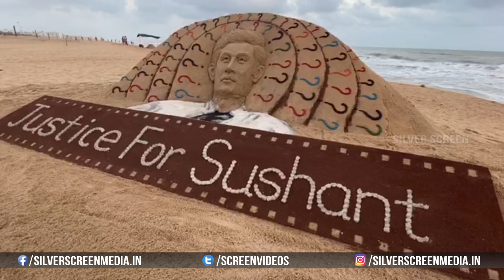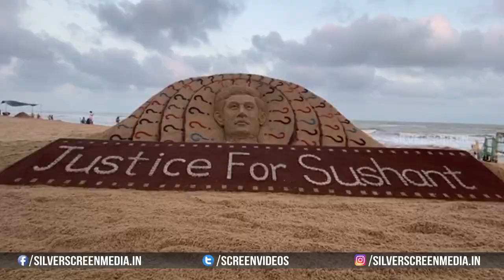Justice for Sushant Singh Rajput through his sand art at Puri beach | Silver Screen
Watch : Justice for SushantSinghRajput through his sand art at Puribeach | Silver Screen